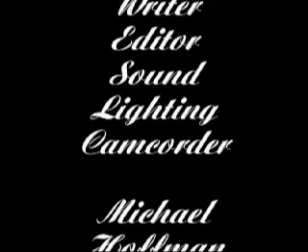Ventriloquist Michael and Sammy Valentines Day 2007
Ventriloquist Michael and Sammy with Chester. Valentines Day poem for 2007.